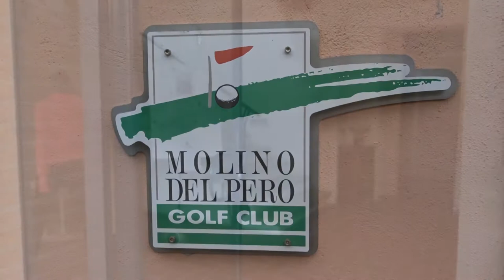18 holes Golf Course at Molino del Pero Golf Club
We were surprised by the enthusiasm of the people of this golf club. A great atmosphere makes it possible to play golf on this lovely course. The first 9 holes are really impressive, walking through this valley. Also the 'back nine' of this golf course are beautiful, but less intense. The overall impressions of this course and its club deserve compliments.